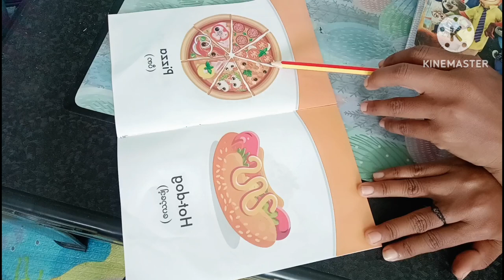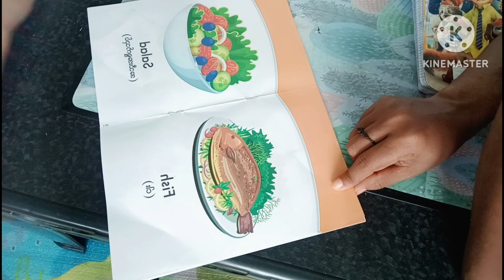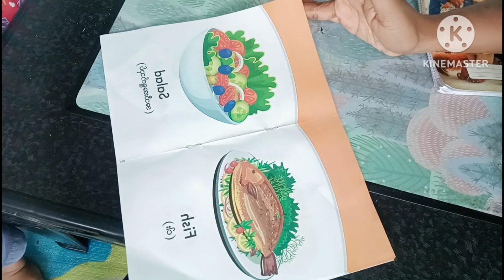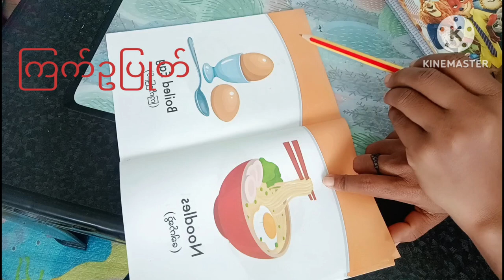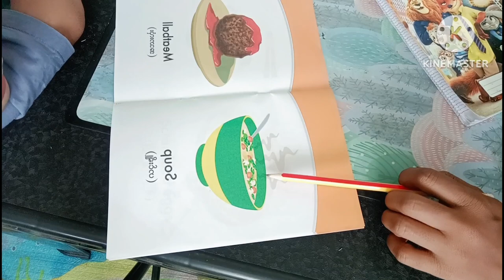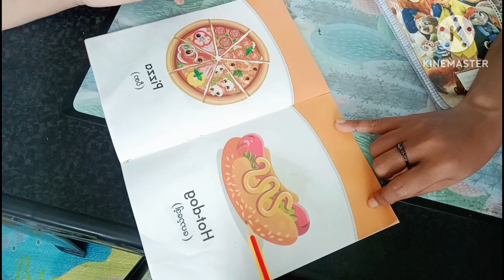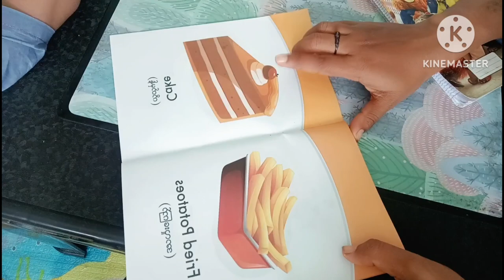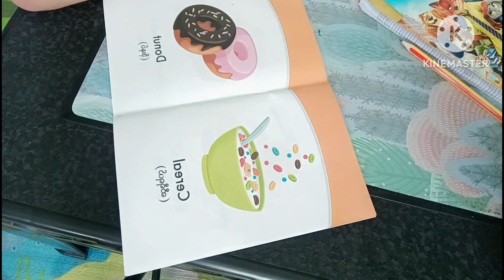အစားအစာအခေါ်အဝေါ်လေးတွေ ပုံနှင့်တွဲပြီး ရင်းနှီးသိရှိစေရန်🌟🌟🌟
အိမ်မှာနေရင် ‌အစားအစာအခေါ်အဝေါ်လေးတွေလေ့ကျင့်ကြရအောင်🌟🌟🌟